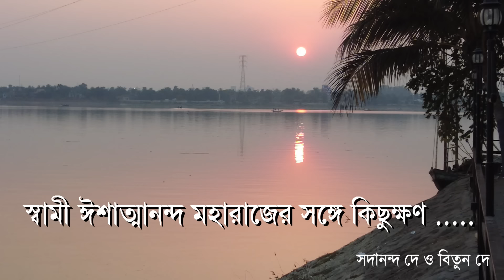স্বামী ঈশাত্মানন্দ মহারাজের সঙ্গে কিছুক্ষণ ।। Minister-in-Charge Chicago Vedanta Society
"Sadananda YouTube" all videos are for devotional, Educational, Life Style and Spiritual Knowlwdge